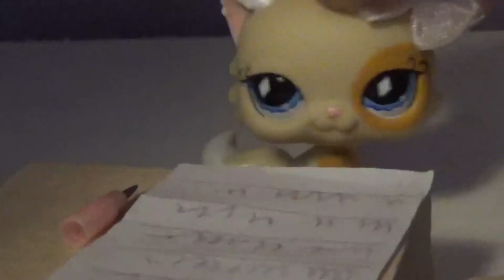lps skoldrama del 4 - betygs pressen